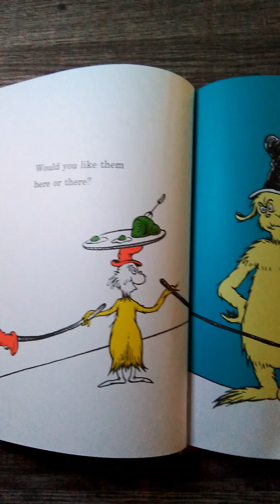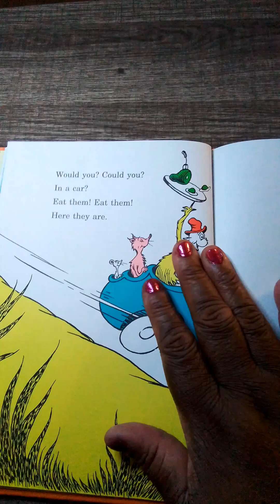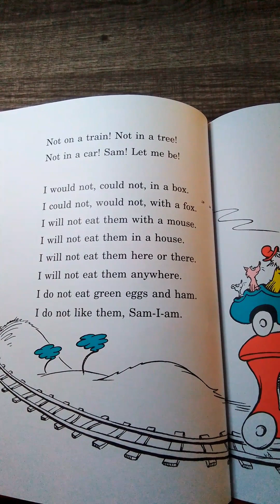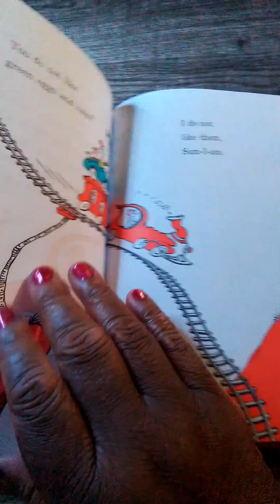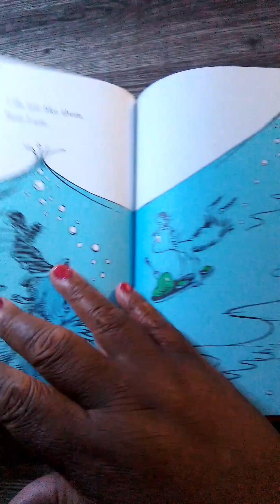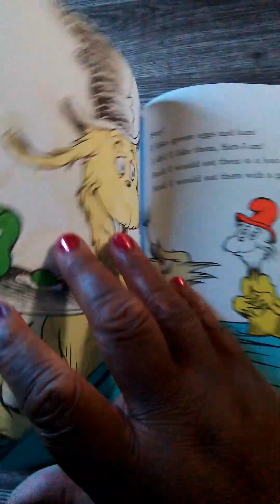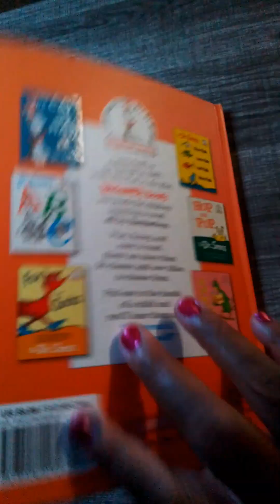Dr. Seuss Read Jamaican Style - Green Eggs and Ham @Ms.Gjusthavingfun Like, Comment and Subscribe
Dr. Seuss read with a Jamaican twist.  Exciting, fun and clean listening for everyone of all ages to enjoy😄